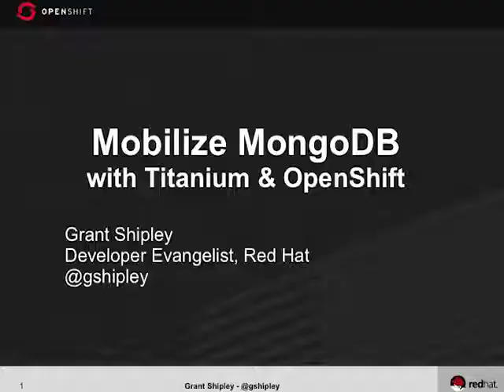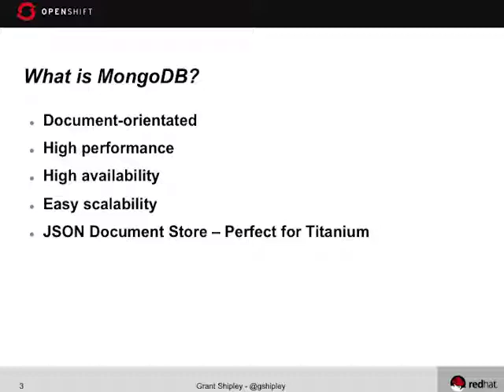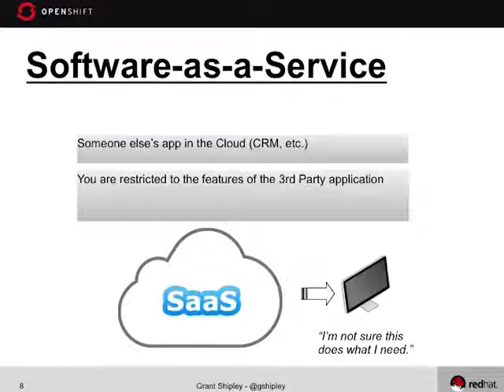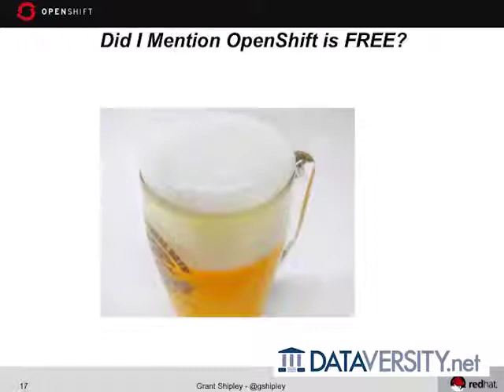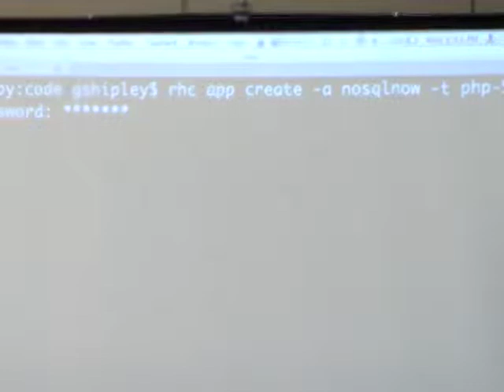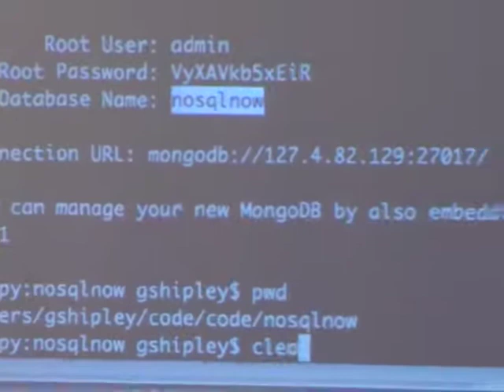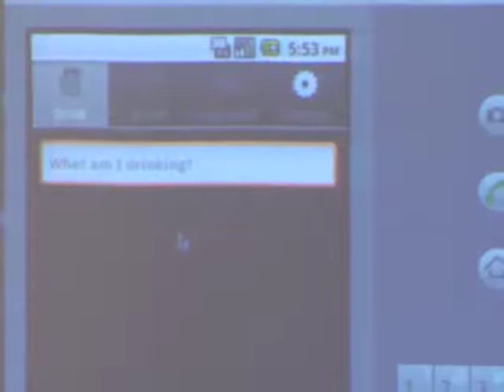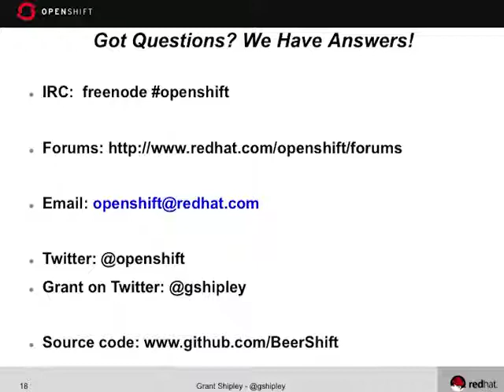Mobilize Your MongoDB! Developing iPhone and Android Apps in the Cloud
Join us for a technical how-to session on how to develop iPhone and Android apps with MongoDB backends for the cloud.

Let's skip having to learn three different languages and jumpstart the development process using what you already know.

We'll utilize Appcelerator's Titanium IDE to create a native mobile application targeting multiple mobile platforms.

Next, we'll deploy our app to the cloud and explore a few tips and tricks for managing the MongoDB backend.

Finally we'll pull out our smartphones and bask in the awesomeness of our apps! Nothing complicated, nothing convoluted. Just straight ahead mobile development goodness with MongoDB.